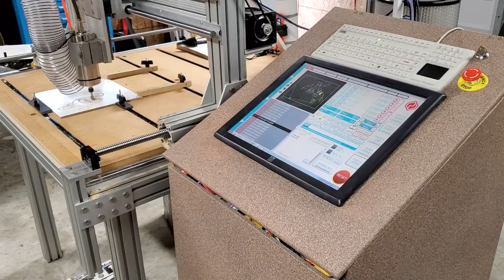My CNC Router is finally complete! (Not medical)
I'm running some engravings in dry erase hardboard for my kids. My own design and built with a drill press and miter saw. Each hole was hand tapped. Motors are Nema34 servos.